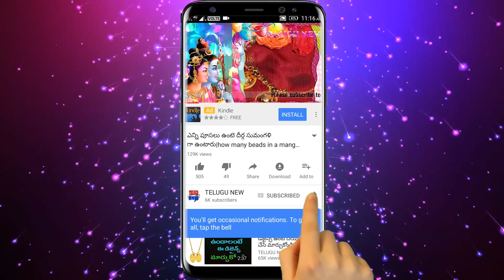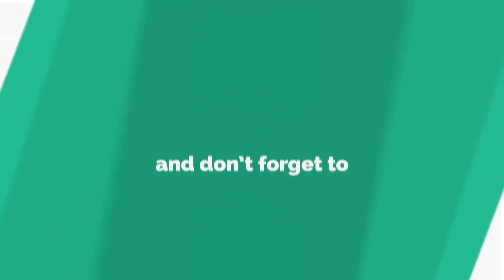ఈ వస్తువును పూజగదిలో పెట్టండి మీ జీవితాన్నే మార్చుకోండి వెంటనే పెట్టేయండి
Telugu New

ఎంతో శక్తి కలిగిన ఈ వస్తువును పూజగదిలో పెట్టండి మీ జీవితాన్నే మార్చుకోండి వెంటనే పెట్టేయండి